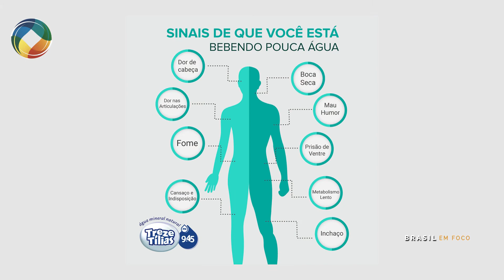Água Mineral Treze Tílias no Programa Cidade Show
Treze Tílias SC